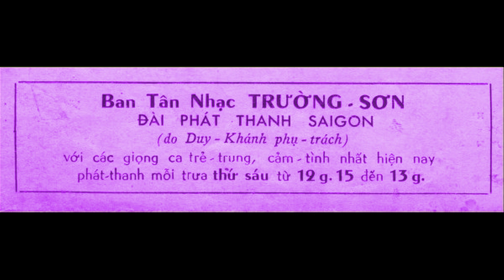Đài Phát Thanh Quân Đội. Chương Trình Trường Sơn: Băng Châu Hát Những Đóm Mắt Hỏa Châu Của Hàn Châu